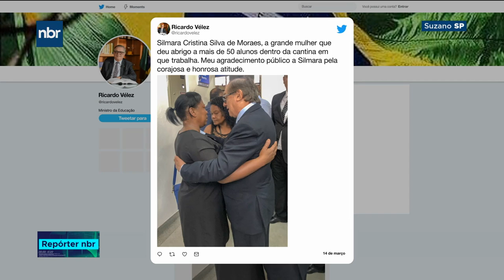Governo Federal vai apoiar familiares das vítimas do massacre em Suzano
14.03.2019 - Intenção é dar atendimento psicológico e implantar políticas públicas para evitar que tragédias assim se repitam.